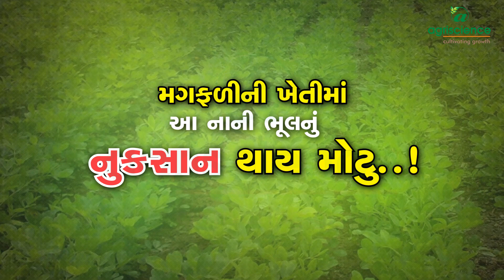મગફળીની ખેતીમાં આ નાની ભૂલનું પરિણામ આવે છે મોટુ | ઉગાવો | ઉગસુક | ફૂગ | Magfadi | Agriscience